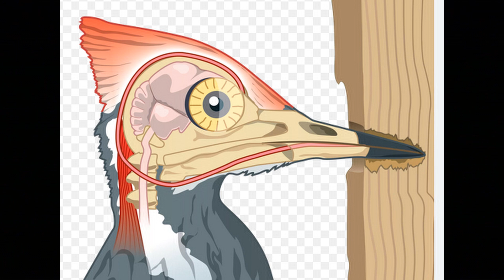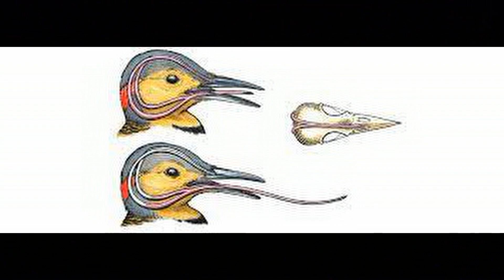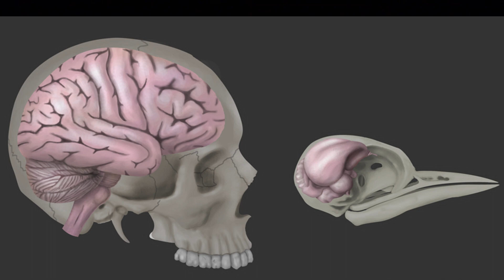Nature to Go | What's Up With Woodpeckers? – Bird Pecking Behavior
Ever wonder how woodpeckers can peck away at trees all day and not get a headache? In this week's Nature to Go, naturalist Teresa Root shares the science behind this bird's behavior and it's uses, too. Watch to learn more!

About Dodge Nature Center:
Dodge Nature Center was one of the first nature centers in the state of Minnesota and a pioneer in environmental education. Dodge is a nonprofit organization operating on 460+ acres of nature preserve within the cities of West St. Paul, Mendota Heights, and Cottage Grove. The nature center provides environmental and agricultural experiences for thousands of people every year through school and public programs, community events, and a nature preschool that is recognized nationally.

📧 Sign up for Dodge Nature Center emails to get news about our nature programs in the Twin Cities

💚 Dodge Nature Center is a community-funded nonprofit organization. When you donate, you help bring environmental education to everyone—online and outdoors!